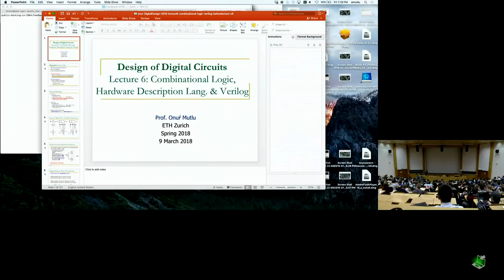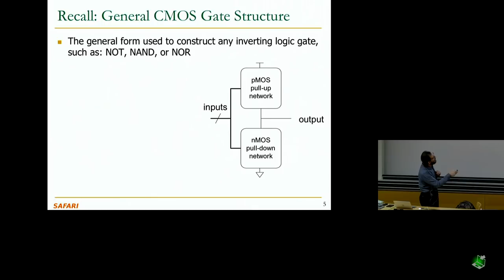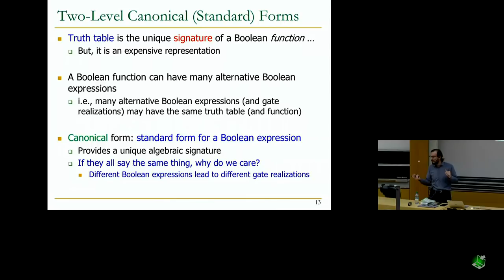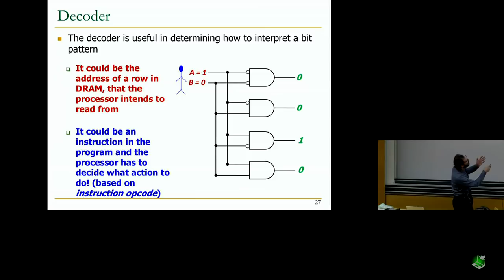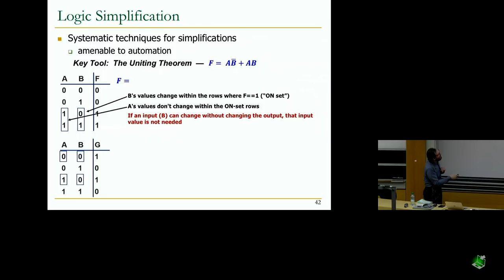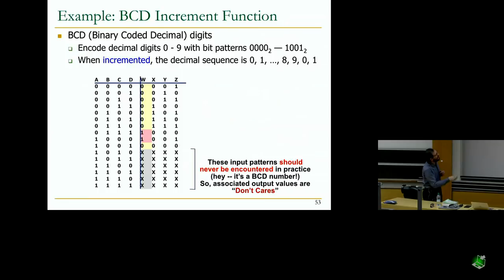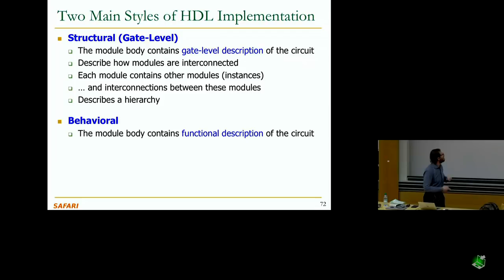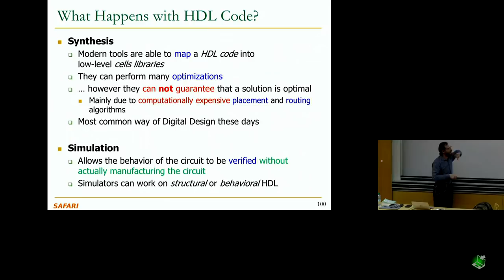Design of Digital Circuits - Lecture 6: Combinational Logic, HDL & Verilog (ETH Zürich, Spring 2018)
Lecture 6: Combinational Logic, Hardware Description Lang. & Verilog